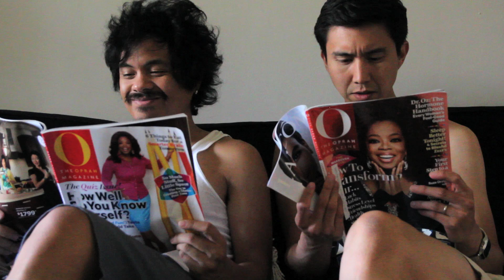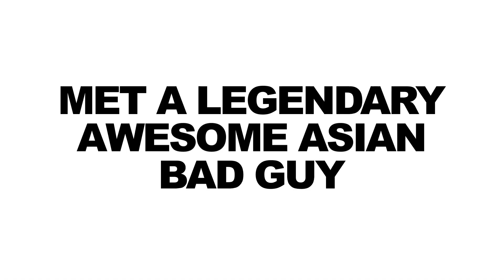Awesome Asian Bad Guys Web Series Update #2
The National Film Society's Patrick and Stephen continue to prepare their first web series together, Awesome Asian Bad Guys, by (sort of) writing, enlisting help and tracking down amazing actors.

What do you want to know about our AABG web series? Leave us any questions you have in the comments section.

Keep an eye out for the Awesome Asian Bad Guys Kickstarter campaign, which will be launching Wednesday, September 5th.

Watch Executive Producer Phil Yu's video with the NFS

Filmmakers Patrick Epino and Stephen Dypiangco are co-founders of the National Film Society. With a uniquely brainy and offbeat style, the National Film Society produces weekly web videos about movies, filmmaking and pop culture.

This video is about:
Actors
Awesome Asian Bad Guys
National Film Society
Web Series
Kickstarter